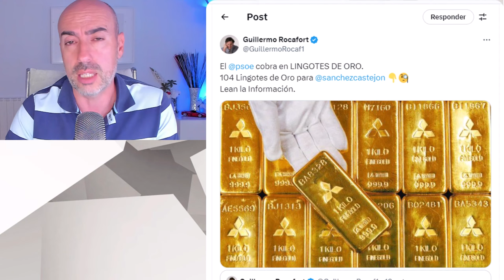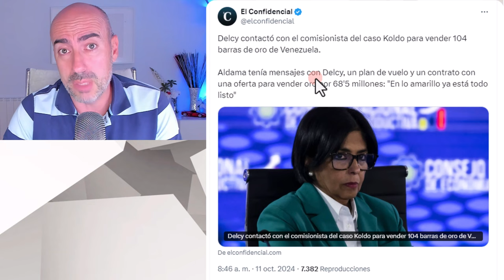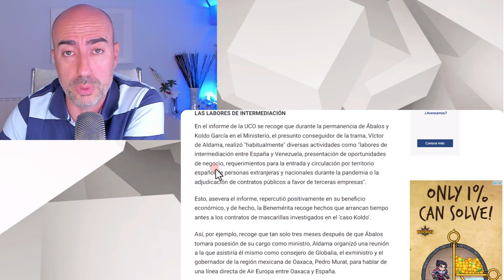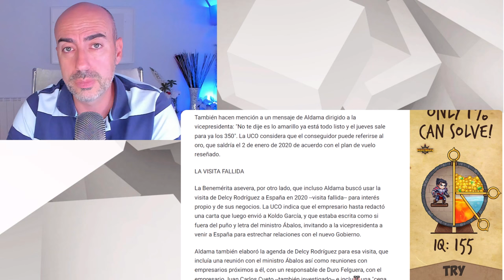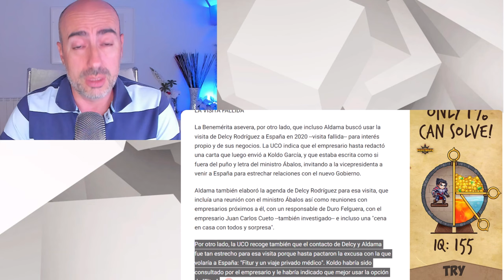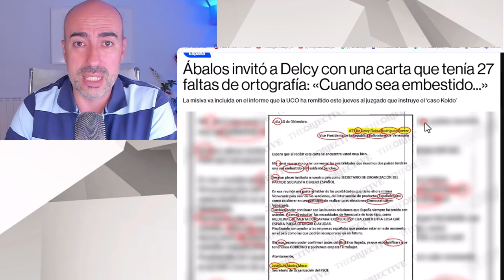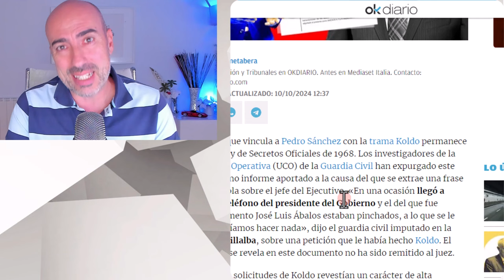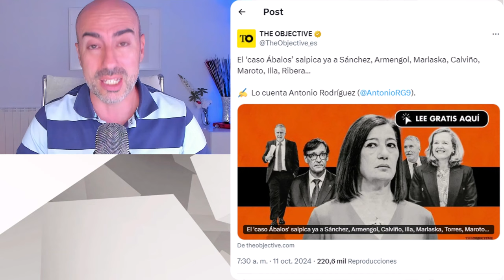📛ASÍ DELCY RODRÍGUEZ VENDIÓ EL ORO DE VENEZUELA A TRAMA CRIMINAL PROTEGIDA POR EL GOBIERNO DE ESPAÑA